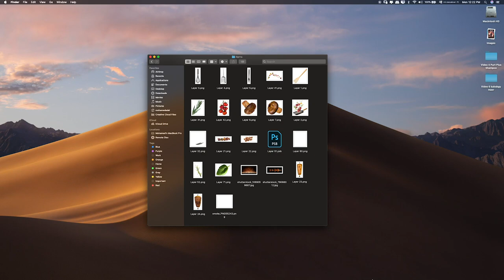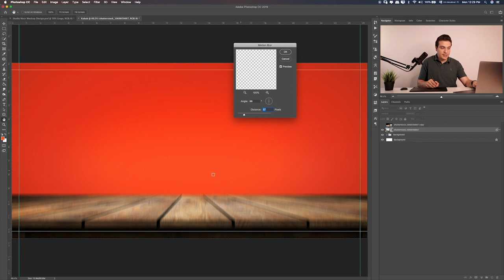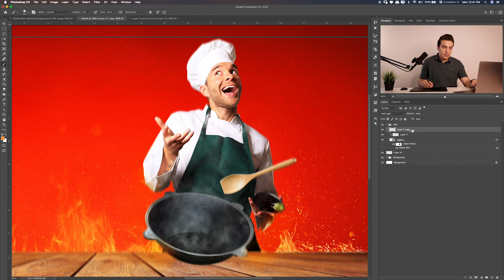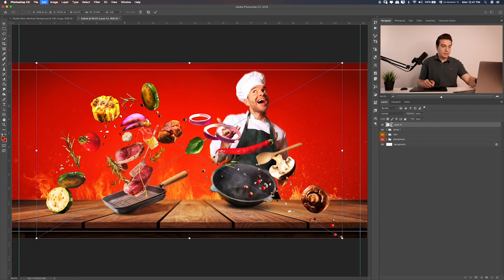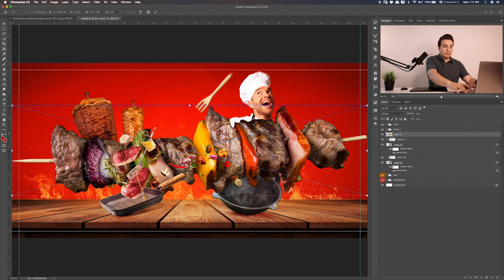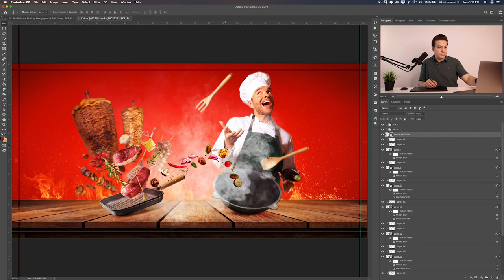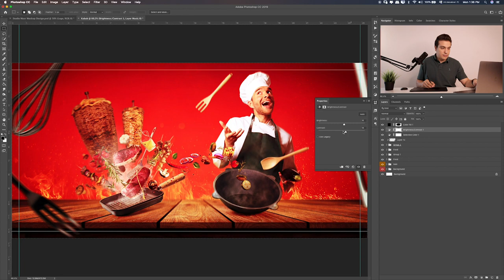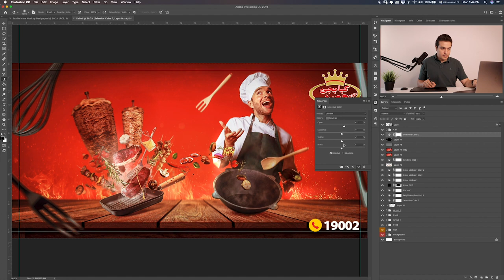PS-flavored barbecue restaurant print advertisement synthesis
This lesson is mainly about the production of graphic synthetic advertisements for barbecue restaurants. Before the production, you need to prepare materials and content related to the theme.

Have fun!